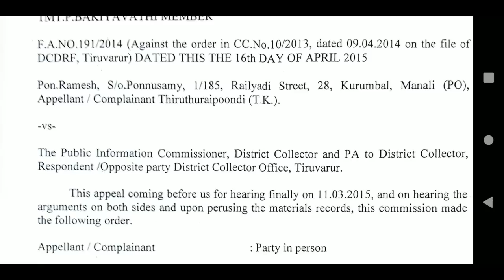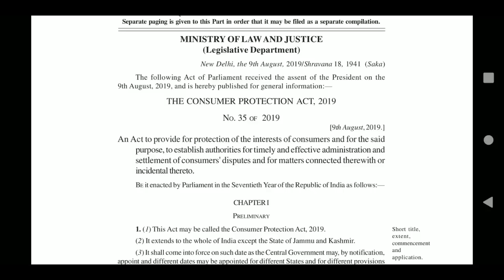Consumer court self experience Part 3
Telling about the experience of my Consumer court case @TamilScreenshot